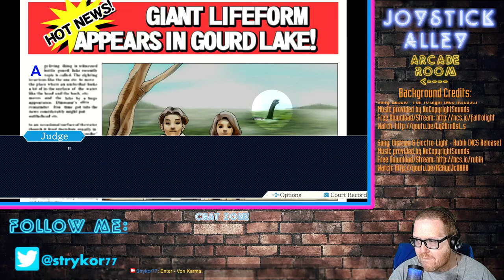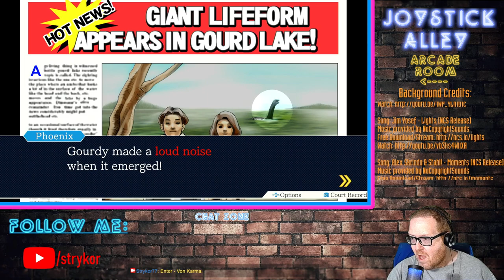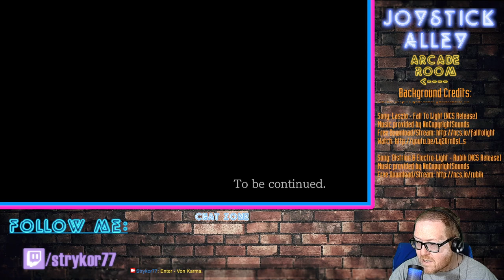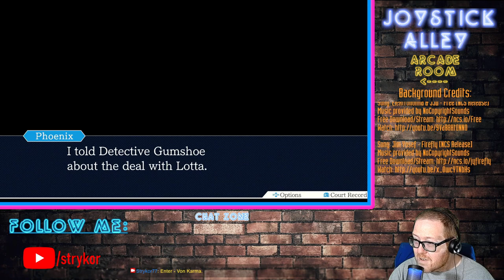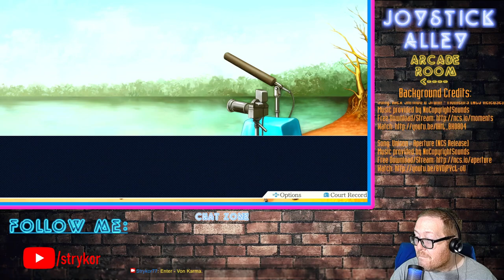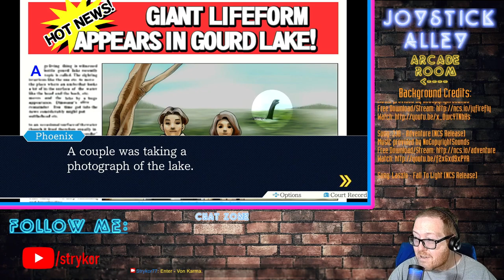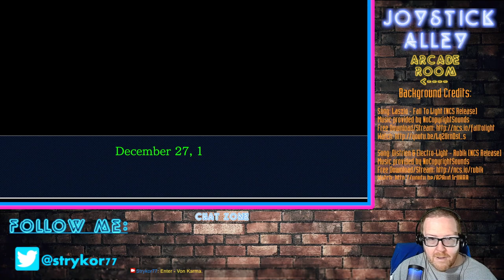Joystick Alley: Game 160 - Phoenix Wright: Ace Attorney Trilogy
Von Karma takes the cake, doesn't he?